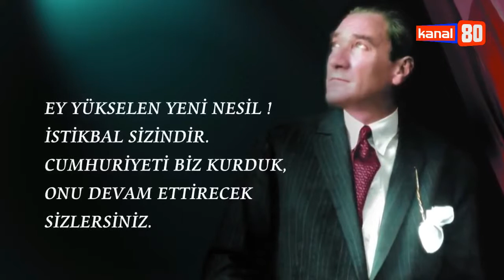Cumhuriyetimiz 95 Yaşında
29 Ekim Cumhuriyet Bayramı kutlu olsun